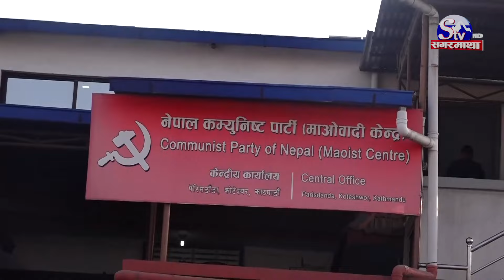विप्लपले भने माओवादी केन्द्रका नेताहरुको सम्पत्ती खोज्नु पर्छ, सुदन किरातीको काउन्टर जवाफ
तत्कालिन विद्रोही नेकपा माओवादी शान्ती प्रक्रियामा आएको सत्र वर्ष पुग्यो । यो बीचमा जनयुद्धका सुप्रिम कमाण्डर पुष्पकमल दाहाल तीन पटक प्रधानमन्त्री बने भने बाबुरा भटराई एक पटक प्रधानमन्त्री बने । माओवादीबाट सयौं मन्त्री बने भने सयौ सांसद बने । एउटै उदेश्य लिएर जनयुद्ध लडेका योद्धाहरु अहिले विभिन्न समुहमा विभाजित छन् । अहिले उनीहरु एक अर्कामा आरोप प्रत्यारोप लगाउन ब्यस्त देखिन्छन् । यसैबीच नेपाल कम्युनिष्ट पार्टीका महासचिव नेत्र विक्रम चन्द विप्लवले जनुद्धको मर्म भुलेर माओवादी केन्द्रमा सत्ता लिप्सा हावी भएको अभिव्यक्ति दिएका छन ।